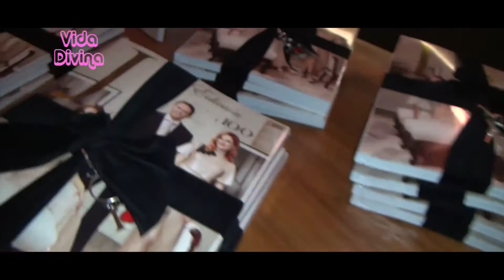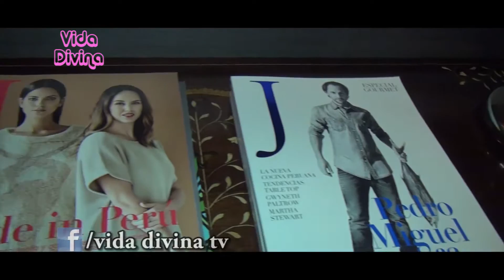Revista J edición 100 aniversario